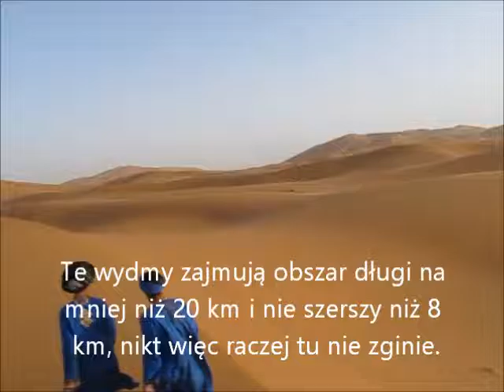Erg Chebbi - Filmowe Szlaki w Maroko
Erg Chebbi nieopodal Merzougi. Słynna pustynia pokochana przez filmowców. Ciemnozłoty piasek, piękne wydmy, których układ ulega ciągłym zmianom... Przebycie wydm na dromaderach i nocleg na pustyni to niezapomniane przeżycie!